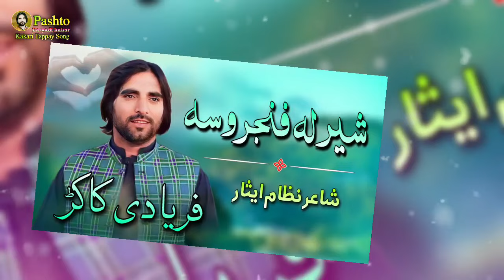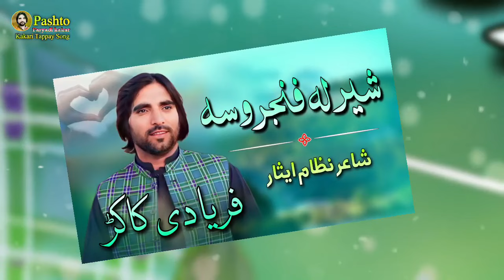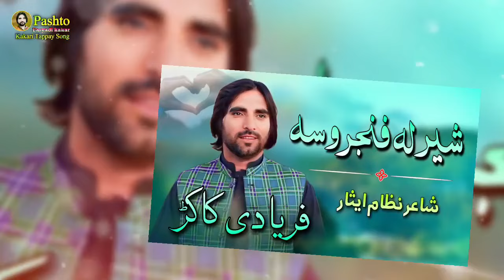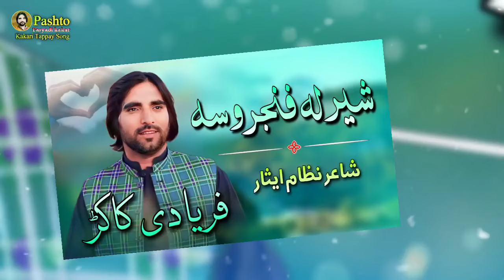Sher La Panjaro Sa | Faryadi Kakar New Pashto PTI Songs 2024